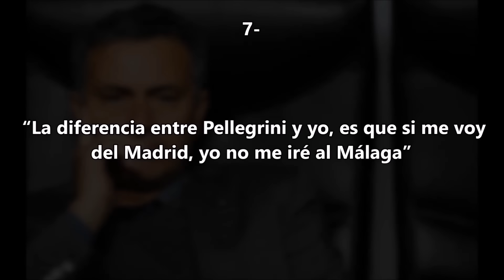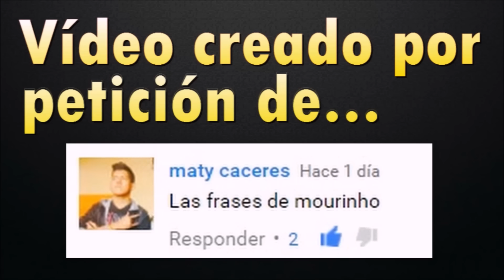10 FRASES DE JOSÉ MOURINHO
Tú eliges el contenido del siguiente video.

10 FRASES DE JOSÉ MOURINHO

10- "En mi diccionario no existe la palabra miedo y no quiero que figure en el de mis jugadores"

9- "¿Los pitos? La afición es la que me paga y yo tengo que callar y aceptar"

8- "No soy yo el provocador, es el mundo el que es un hipócrita"

7- "La diferencia entre Pellegrini y yo, es que si me voy del Madrid, yo no me iré al Málaga"

6- "¿Qué quejas?. No son quejas, son verdades. ¿Eres hipócrita?"

5- “Prefiero perder una vez 5-0 que no cinco veces por 1-0”

4- "¿Por qué?"

3- "Por favor, no me llamen arrogante sólo porque digo la verdad. Soy campeón europeo y pienso que soy especial"

2- "No soy el mejor del mundo, pero creo que no hay nadie mejor que yo"

1- "Estoy agradecido a Dios por no tener modestia porque es una cualidad que no ayuda en nada"